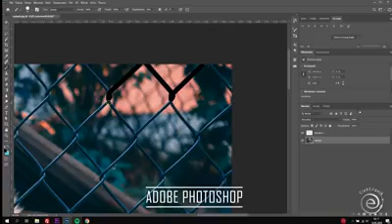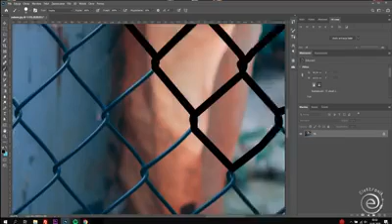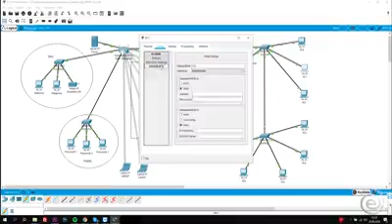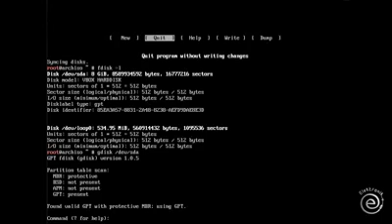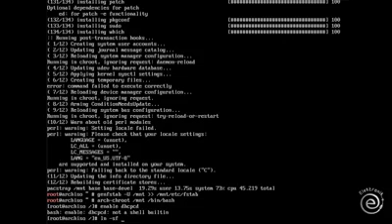Czy_wiecie_że...w_Elektroniku_Technik_informatyk_2020